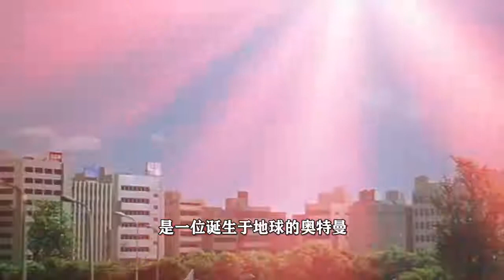奥特曼在地球只能呆三分钟？那你可就错了，他们4个玩了一整天！